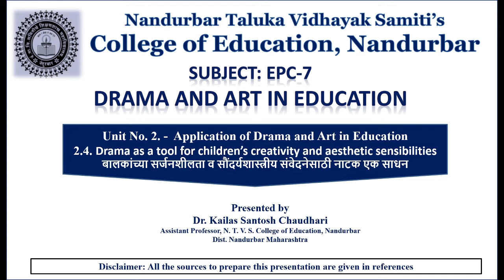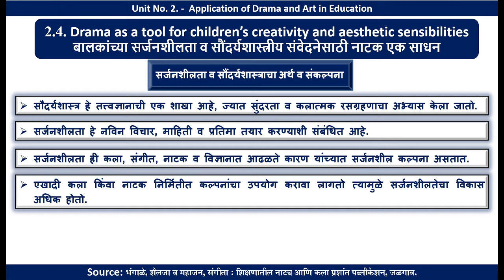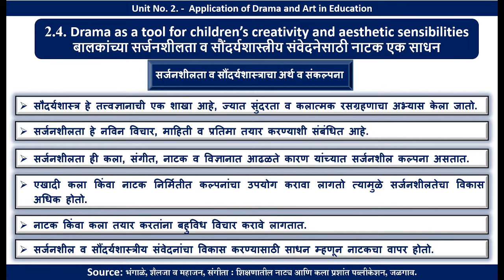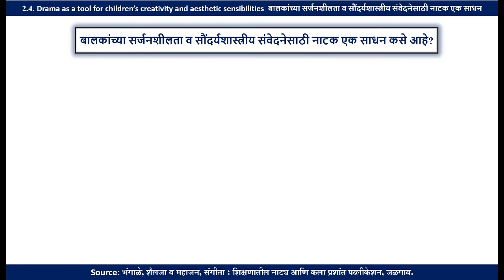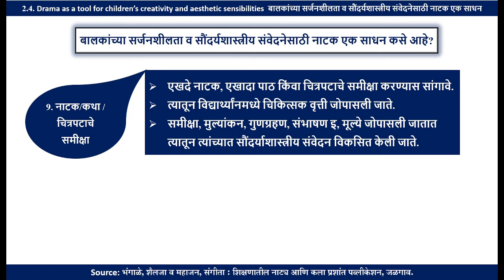2 4 Drama as a tool for children’s creativity and aesthetic sensibilities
This video is related to drama as a tool for children’s creativity and aesthetic sensibilities. The various ways of using drama and art to develop creativity and aesthetic sensibility are explained in this video.